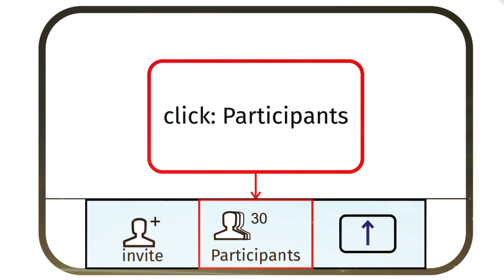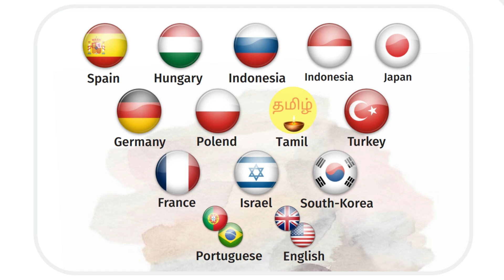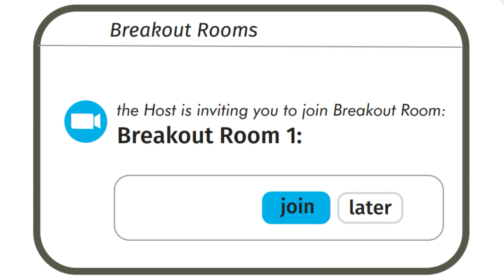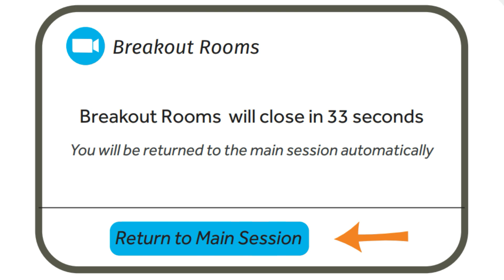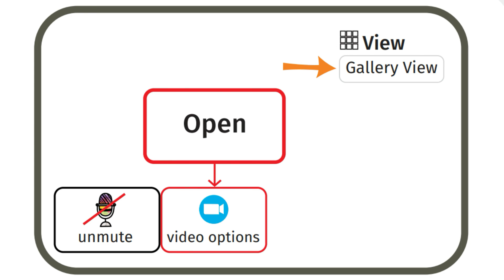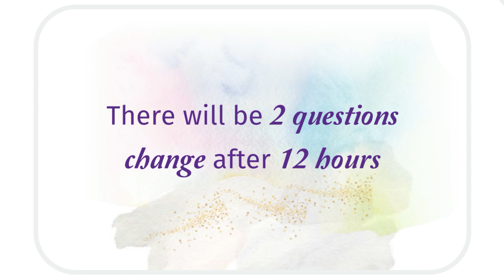(Indonesian) Instructional Video